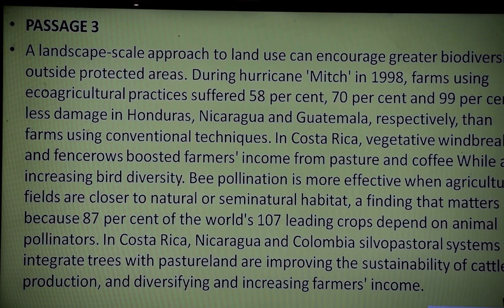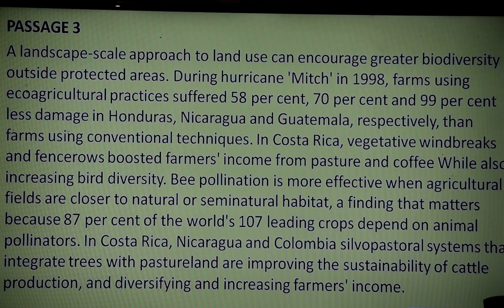Reading Comprehension Lec 6